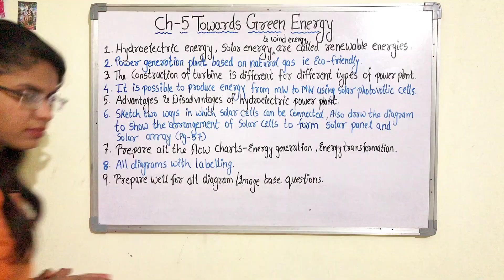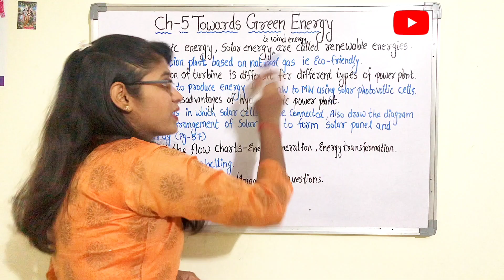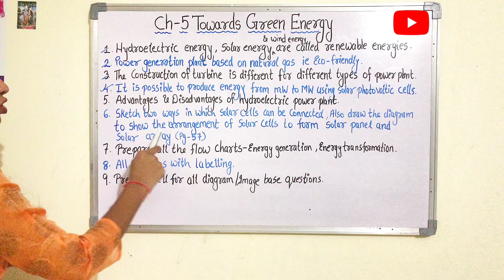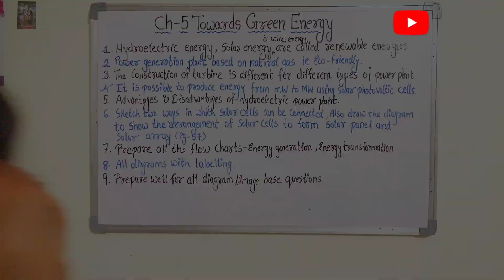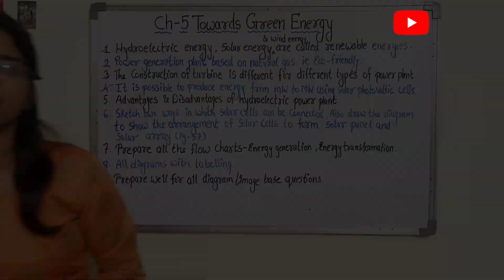Science -2 | Most Important Questions | Chapter - 5 Towards Green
Science -2
chapter- 5
Towards Green Energy
Most important questions, class 10th, SSC ,Maharashtra State Board.

This video is providing you important questions but you have to study all the objective questions relative to this chapter.

I hope this videos are helping you all.

♦️Privious Vedio -